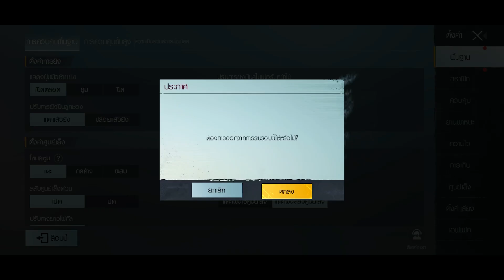PUBGM : Athena เฉพาะกิจ มาเอาฮาไม่เน้นจริงจัง